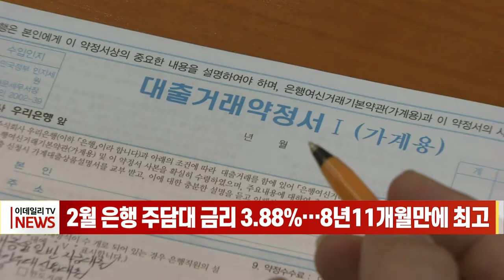2월 은행 주담대 금리 3.88%… 8년11개월만에 최고 (20220331)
# 2월 은행 주담대 금리 3.88%… 8년11개월만에 최고